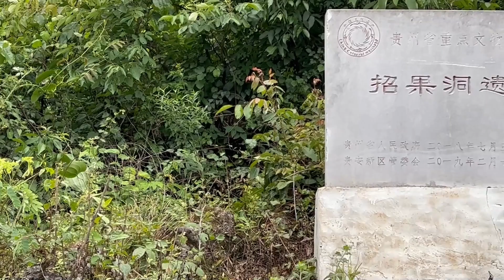先史時代の洞窟住居を訪ねて 貴州省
洞窟は時間と自然によって形成される独特な空間である。数万年前の先史時代には、条件の整った一部の洞窟が当時の人々の住居となっていた。
　中国貴州省では５００以上の洞窟遺跡が発見されており、うち３カ所の洞窟遺跡がこれまでに「全国十大考古新発見」に選ばれている。選出された洞窟遺跡の一つ、招果洞遺跡からは大量の打製石器や磨製石器、磨製骨角器などの遺物が出土し、人類の起源や旧石器時代から新石器時代への移行期における実相の解明に重要な意味を持つ。